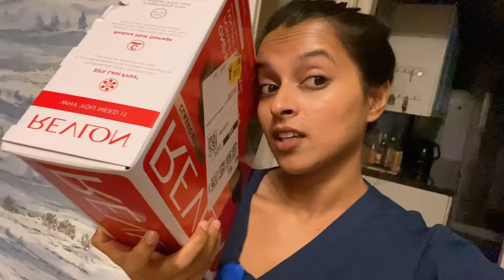My daily vlog from UK 🇬🇧|| Fire while cooking 🥘🔥|| got my secret Santa 🎅 || kannada vlog